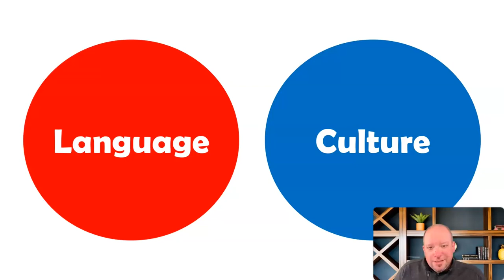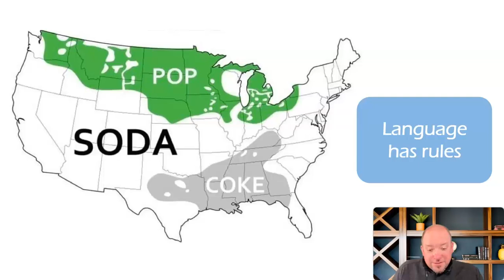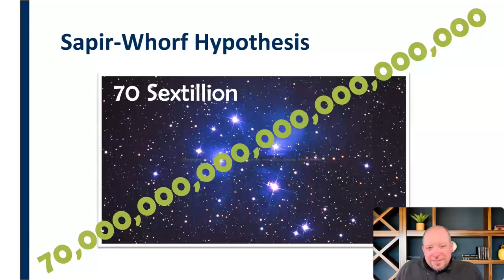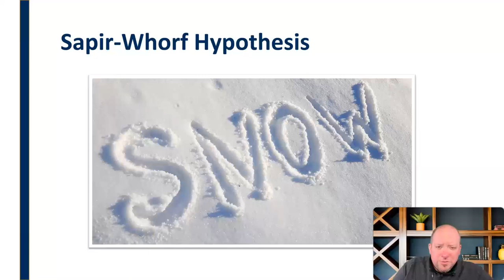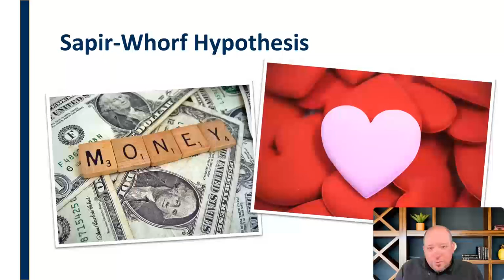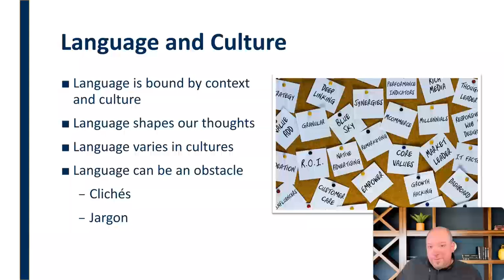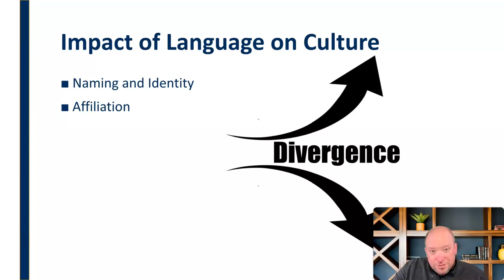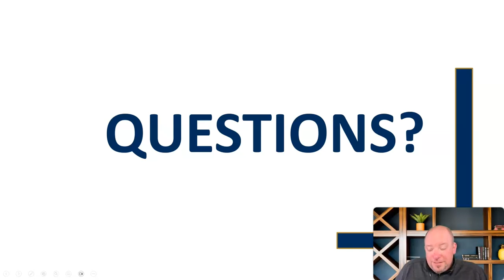Language and Culture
Language and culture are inextricably intertwined.  Language is crucial to both learning and sharing a culture.  Culture also impacts and influences the rules and evolution of language.  Like Lucy and Ricky, Calvin and Hobbs, and Merriam and Webster, it’s hard to imagine one without the other!  This mini-lecture explores the dynamic interaction between language and culture and the impact of language on some particular aspects of culture.